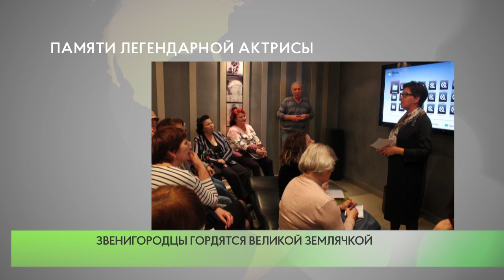Памяти легендарной актрисы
Выставка «Любовь Орлова. Она родилась в Звенигороде» откроется 28 января в  Звенигородском историко-архитектурном и художественном музее.